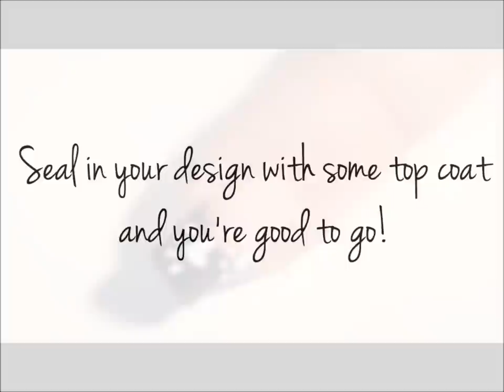Kittens & Paws Nail Art Tutorial // How to Nail Art at Home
A super cute and simple nail art design!

Products used:
- Base coat - Depend
- Top coat - Depend
- Brush - From a local craft store (I cut them myself)
- Black acrylic paint - Pebeo studio acrylics
- White acrylic paint - Pebeo studio acrylics
--- #4 White
--- #5 Black